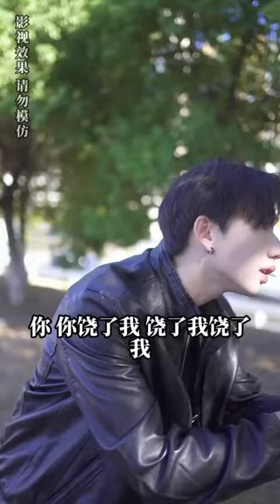MUSb窮小夥逆襲成億萬總裁後回國報仇，不料竟發現未婚妻被仇家綁架，他大發雷霆結局精彩了！ 【絕世天龍】1-100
哈嘍，大家好！
這裡是【龍傲天影視】！
在這裡給大家分享更多經典好看的爽文爽劇，精彩有趣的劇情故事！

窮小夥逆襲成億萬總裁後回國報仇，不料竟發現未婚妻被仇家綁架，他大發雷霆結局精彩了！